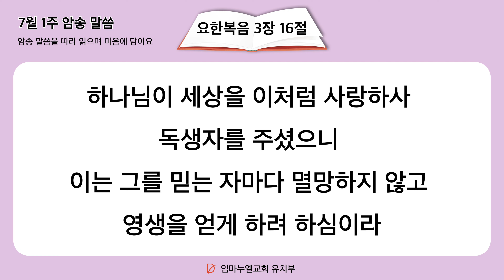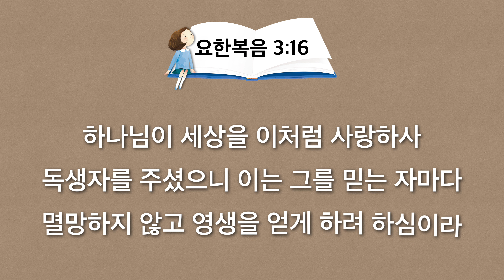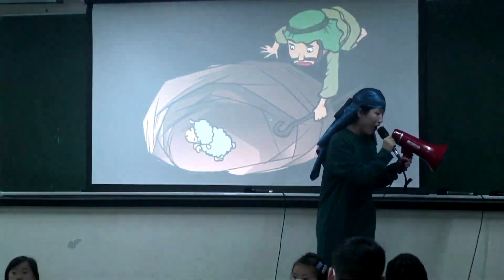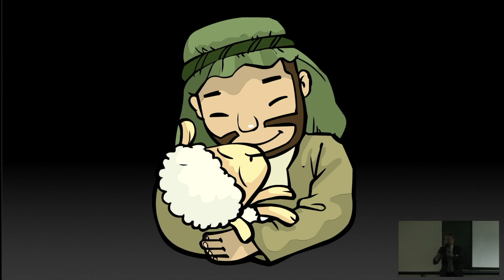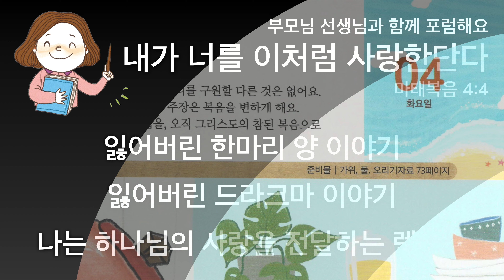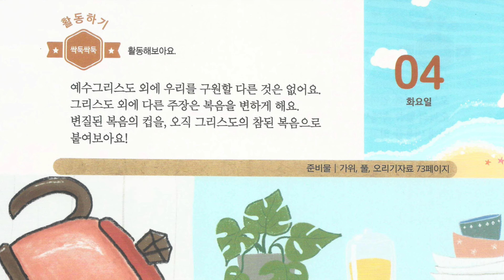2023. 7. 4. (화) 어린이 기도수첩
예수님이 중요하게 말씀하셨고 우리가 꼭 받아야 할 응답은
바로 오순절 성령의 능력입니다
이것은 예수님께서 약속하신 언약입니다
오늘 성령이 내게 충만하게 해달라고 기도합시다